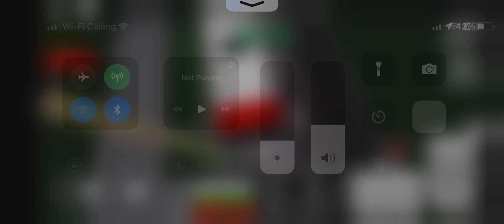TTC | 2017 Novabus LFS 8688 Route 325S Don Mills Blue Night to Thorncliffe Park Short Turn